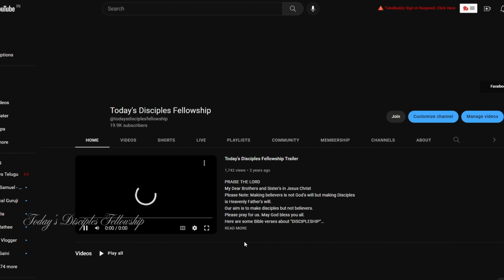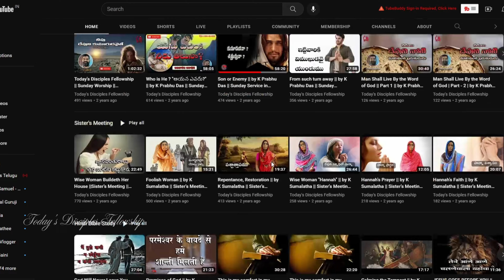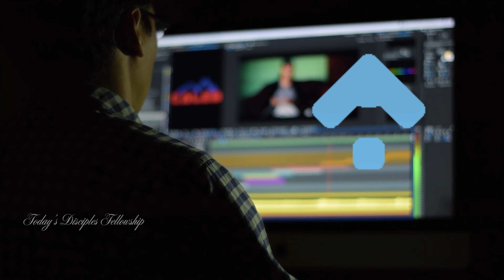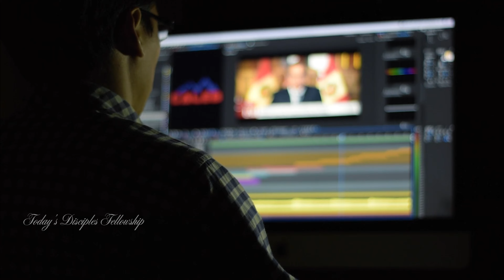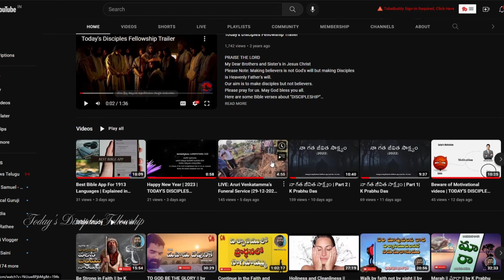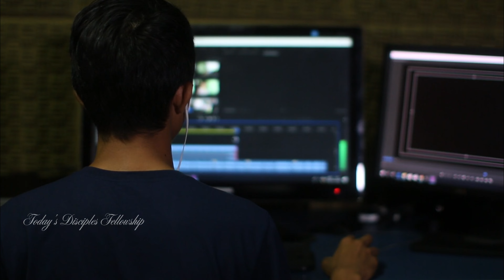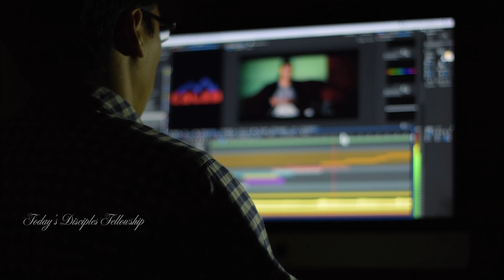Making More Videos | New Year 2023 Aim